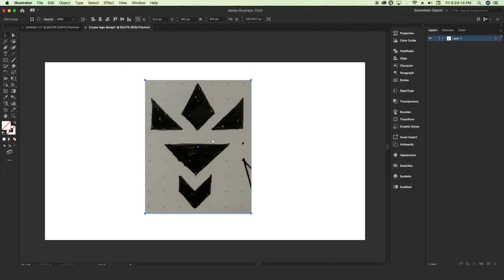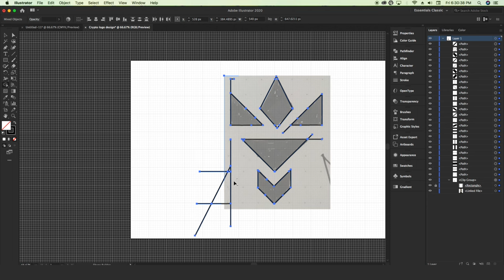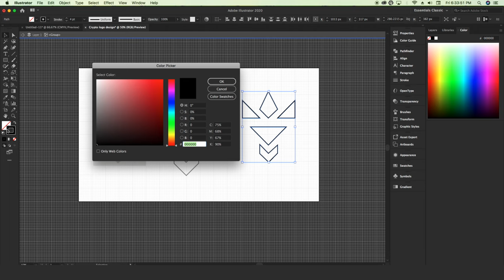Crypto Logo Design🔥 in Illustrator cc || Sketch To Vector Logo Design Tutorial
This video will show you how to make logos such as crypto, bitcoin etc. here in this adobe illustrator cc 2020 I will create one creative crypto logo for multi propose which we would use everywhere for branding.

The cover topic for your quires-

Logo design in adobe illustrator cc tutorial
Making a text logo in illustrator
How to make a 3d logo in illustrator
How to create a logo in illustrator step by step
Logo design
Logo design tutorial
Logo design free class
Paid logo design class